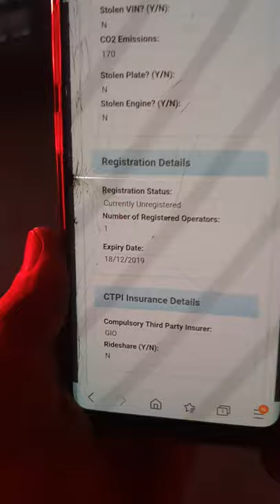Police With Unregistered Plates || ViralHog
Occurred on June 16, 2020 / Australian Capital Territory, Australia

A few mates at a car meet on June 16th 2020 were getting hassled by police for being 'hoons' which they were not! We decided to do a rego check on the police car's plates  'WATCHNU' and came up unregistered,  therefore video was recorded and posted for a laugh.